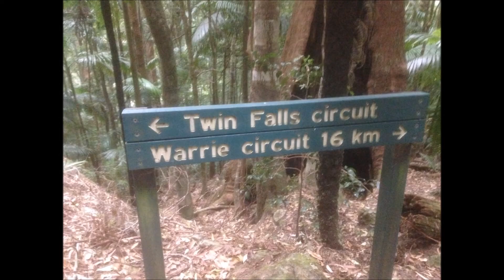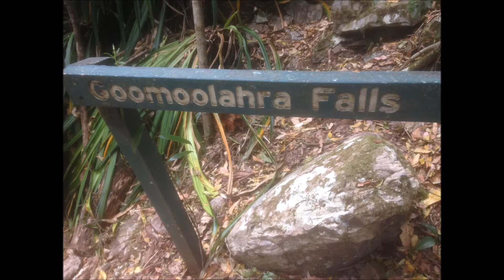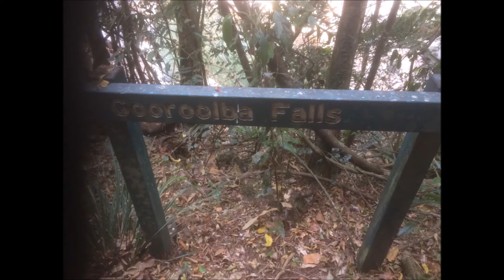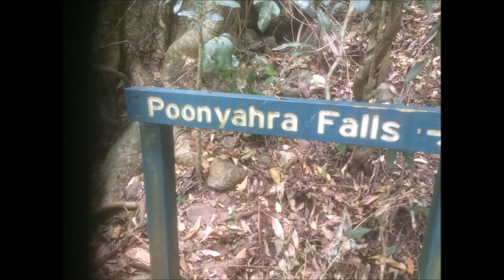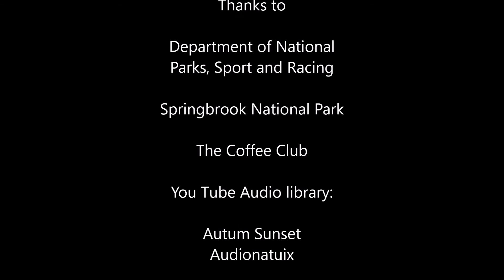Warrie Circuit October 2017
A short video of our first time walking the Warrie Circuit. We intended to also include the Pinnacle but missed the turnoff. This trail has it all - downhill, uphill, rocks, trees, waterfalls (even though it had not rained for 3 months), wildlife...